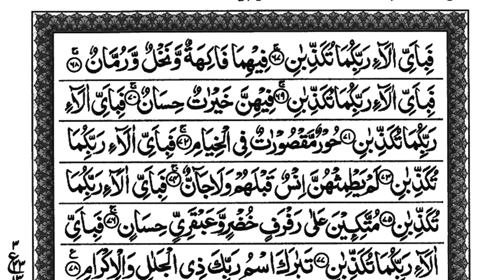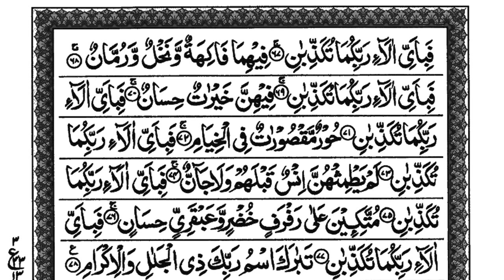Surah Ar-Rahman 🕋 | Surah RAHMAN سورة الرحمن | Ar-Rehman Full | سورة الرحمان| 108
Al Quran chanal is made to provide our beloved humans with best recitation on quran kareem,
Surah Ar-Rahman 🕋+ | Surah RAHMAN (The Beneficent) سورة الرحمن | Ar-Rehman Full | سورة الرحمان| 108
 this is the best recitation and tilawat of quran and it surah such as Surah Fatiha, Surah Bakara
 Surah Yasin Suran Rehman Surah Waqiah Surah Milk
 Surah Kahf
 Manzil Surah Ikhlas
 Surah Kafroon
 Surah Falak
 Surah Naas and all Quran Kareem best tilawat and recitation
listen the beautiful recitation and tilawat of Quran and its surah daily and release your stress and feel relax
 tilawat e Quran is best for stress
We believe that Islam is a religion of peace and compassion, and our channel aims to reflect beautiful image of islam. We also believe that knowledge is power, and it is our pride that our channel will empower viewers to live their lives in accordance with the teachings of Islam. al quran
quran kareem
quran majeed
quran pak
sudais mishari pani pati learn quran
surah baqra
surah yaseen
sura mulk
sura waqiah
sura kahf
beautiful voice recitation
listen quran
read quran
Thank you for visiting our channel and we are sure you enjoy our effort.